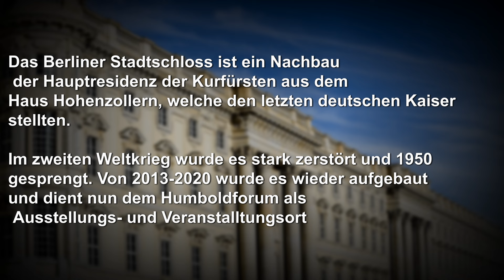Stadtschloss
Besuch des Berliner Stadtschlosses (Humboldforum) mit Dachterrasse und Rundumblick

Das Humboldt Forum im Berliner Schloss ist ein Universalmuseum im Berliner Ortsteil Mitte. Es beheimatet neben dem Ethnologischen Museum und dem Museum für Asiatische Kunst der Staatlichen Museen zu Berlin auch die Berlin-Ausstellung des Stadtmuseums Berlin und das Humboldt-Labor der Humboldt-Universität zu Berlin. Darüber hinaus finden in dieser Einrichtung begleitende Veranstaltungen, Ausstellungen und Führungen statt.

Das Forum wurde in Erinnerung an das geistige Erbe von Alexander und Wilhelm von Humboldt geschaffen und soll mehrere museale Sammlungen aus aller Welt zusammenführen. Es bietet Veranstaltungsräume für Wissenschaft und Kultur, ergänzt die Museumsinsel und informiert über die Schlossgeschichte. Gleichzeitig dient es der Wiederherstellung eines Meilensteins der Barockarchitektur sowie eines Hauptbezugspunktes der deutschen Geschichte und des historischen Stadtbildes von Berlin-Mitte. Mit Schausammlungen der Staatlichen Museen zu Berlin, des Stadtmuseums Berlin und der Humboldt-Universität zu Berlin erweitert das Forum das Angebot der Museumsinsel und schafft eines der größten zusammenhängenden Kulturensembles der Welt.

Die große Eingangshalle des Gebäudekomplexes soll mit themenübergreifenden Veranstaltungen als verbindendes Element wirken und ein besonderer Publikumsmagnet sein – im Sinne der Idee Gottfried Wilhelm Leibniz’ von einem umfassenden Wissenschaftstheater.

Das Humboldt Forum ist ein Ort für Kultur und Wissenschaft, Austausch und Debatten, und es bereichert das kulturelle Leben im Herzen Berlins.